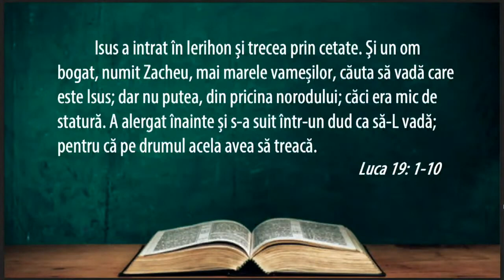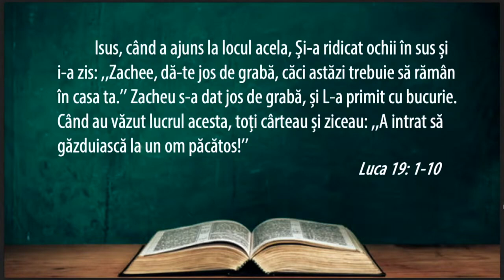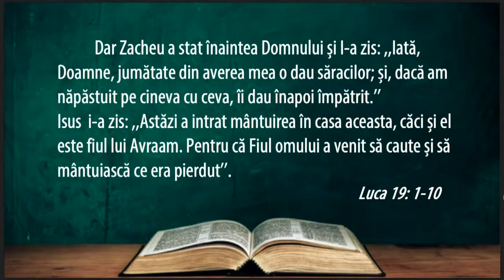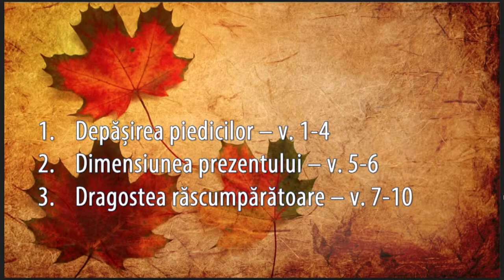Cornel Dărvășan - Isus și zidurile dintre oameni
Biserica Avantgarden Brașov - mesaj din seria "Conferințelor Biblice: Isus și ...", prezentat de Cornel Dărvășan, în data de 29 octombrie 2022. Predici pentru vremuri grele